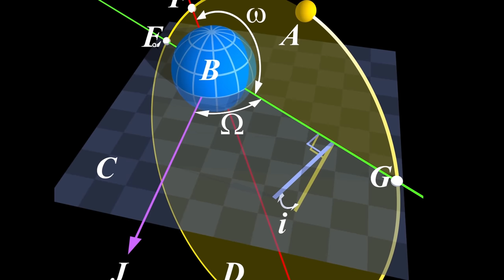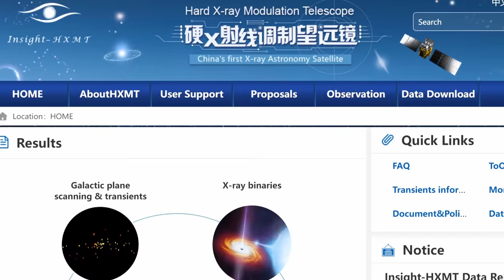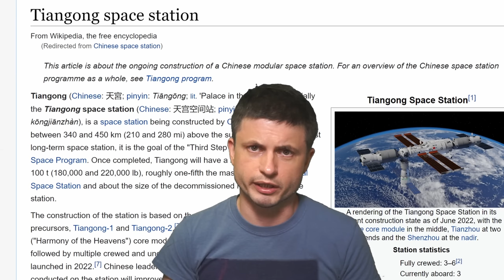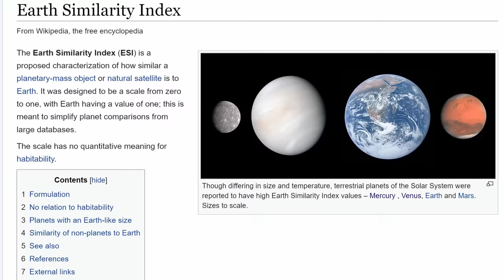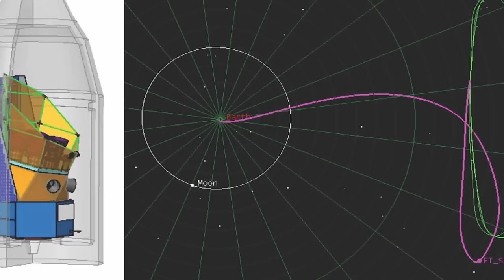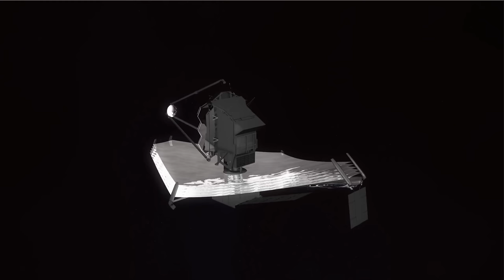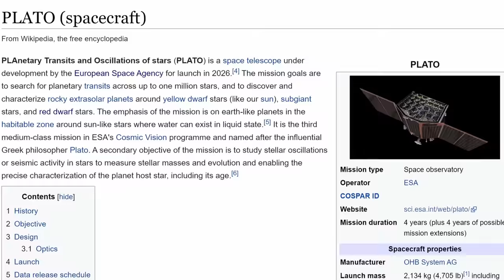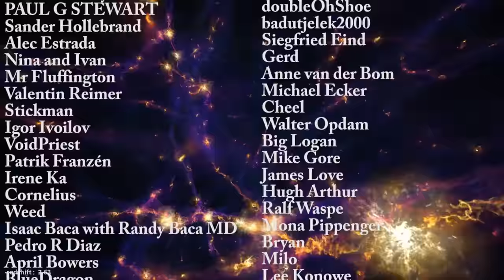Two Chinese Space Telescopes That Will Look for Earth 2.0 and Study The Universe